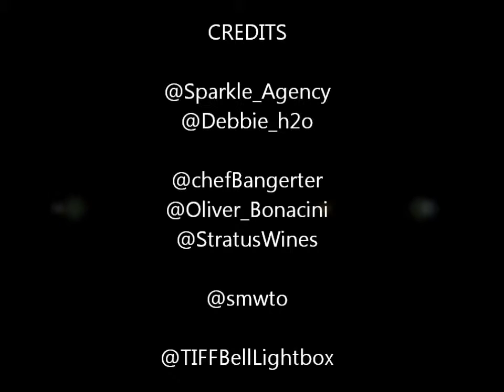Chef Bangerter Oliver & Bonacini Restaurant Twitter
Social Media Week Toronto - Feb 9, 2011.  During the SMWTO Stratus Wines food pairing event, I had the chance to chat w/Chef Bangerter about how they use Twitter. He shared an awesome story about how an unhappy patron Tweeted their displeasure while still at thier table, he saw it on his smartphone in the kitchen and was able to respond immediately with a solution sent to the table and Thanks/gift publically on Twitter